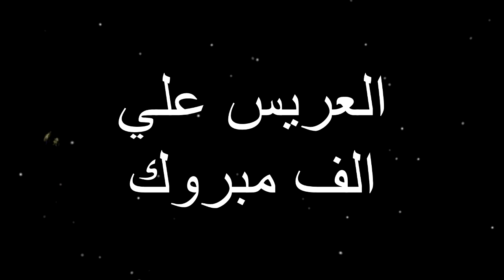افراح ال ابو سرحان العريس علي والفنان حازم درويش وادي الحجر الزرقاء